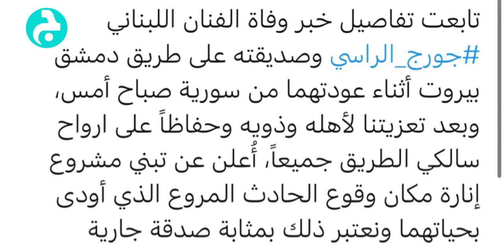وزير الأشغال لماذا رفض اصلاح الطريق التي قتلت جورج الراسي وغيره.. هنا الحكاية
وزير الأشغال رفض اصلاح الطريق التي قتلت جورج الراسي وغيره.. وهنا كل الحكاية